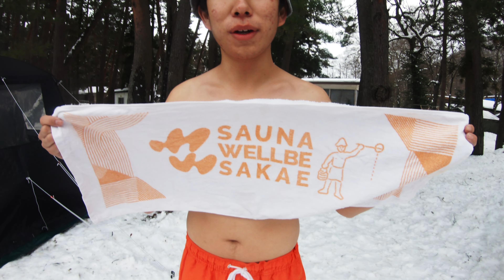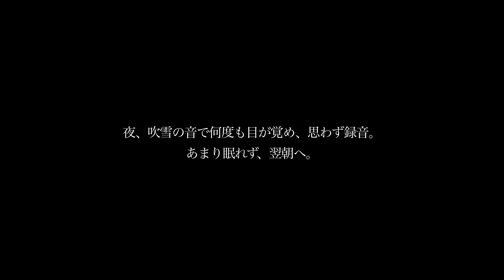真冬の湖、テントサウナとキャンプ / Winter camping and sauna - 4K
テントサウナ130℃から、水温7℃の湖へ。

※2021年4月1日現在、映像に登場するキャンプ場では、テントサウナが禁止されております。

※他にもテントサウナが禁止されている場所はあります。事前に土地や施設の管理者に確認をとった上で楽しみましょう。

▼テントサウナ「MORZH」(モルジュ)。

▼Date:
2020/12/18-19

▼Chapter
00:00 出発
01:58 キャンプ場到着〜設営開始
09:24 テントサウナ完成
10:35 いざテントサウナへ
12:24 テントサウナの中の様子
15:12 湖へ飛び込み
18:24 キャンプめし
23:23 翌朝〜撤収